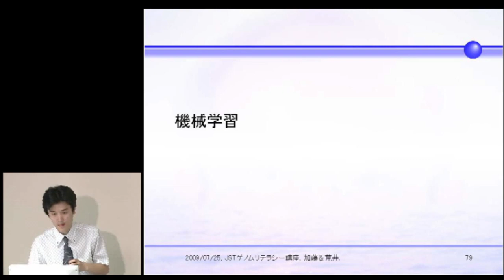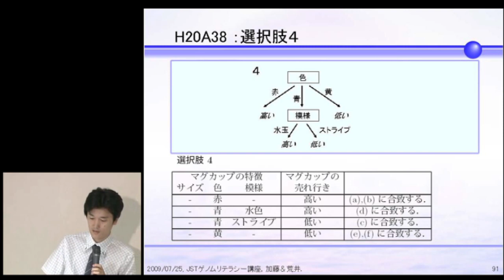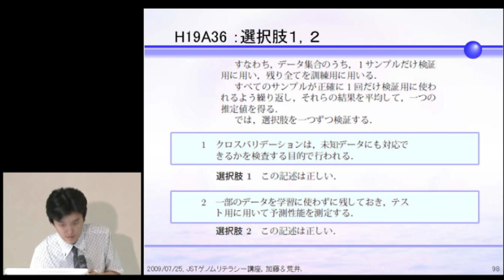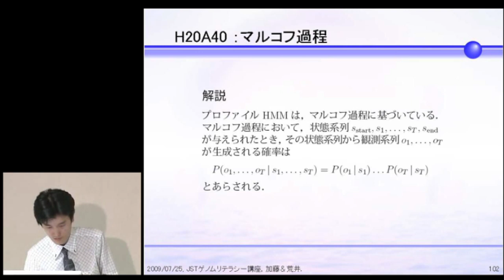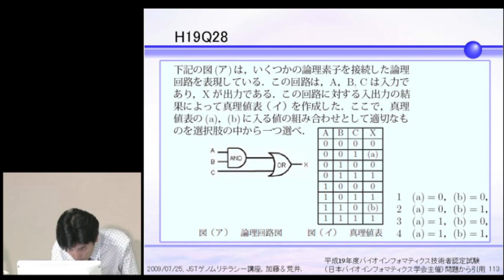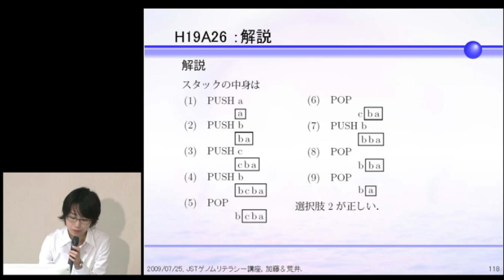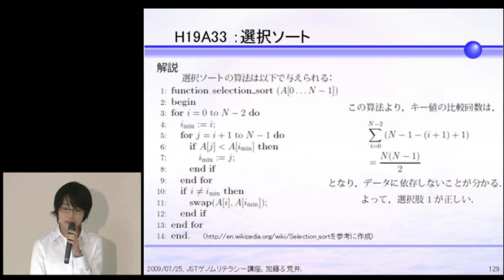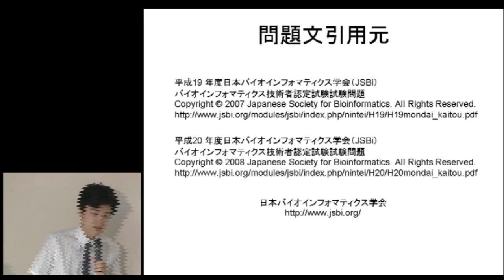バイオインフォマティクス技術者認定試験・情報学分野の解説（講義2）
本日の統合TVは、JSTバイオインフォマティクス推進センター（BIRD） ゲノムリテラシー講座において2010年7月25日に開催された、バイオインフォマティクスの基礎：情報学一般 から、 加藤　毅（お茶の水女子大学） による「バイオインフォマティクス技術者認定試験・情報学分野の解説（講義2）」をお送りします。約66分です。